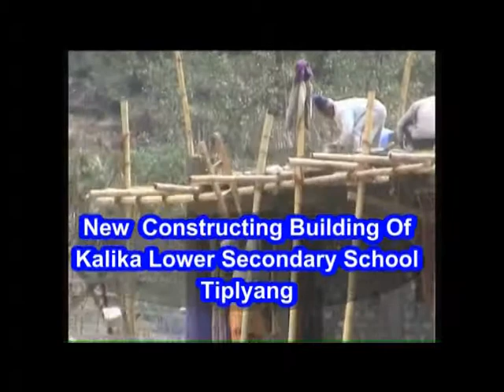Tul Bahadur Pun VC in Tiplyang 2011 Part 3